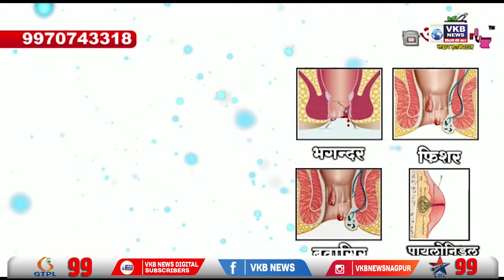एकनाथ शिंदे के खिलाफ शिवसेना का प्रदर्शन